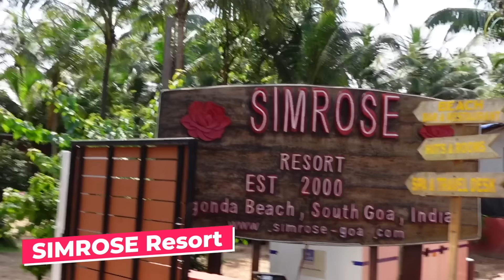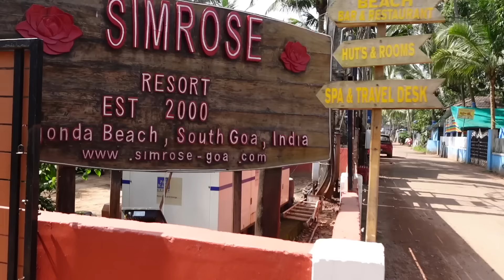Goa Vlog | Best Places To Stay In Goa | SukirtG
Goa Tour Guide video includes best stay options tp stay near the beach. Best Places To Stay IN Goa shows a experience staying next to the beach in a cottage of south Goa. Hope this video is helpful. Happy Journey!

Places Mentioned above:

Art Resort, Palolem-Beach, Canacona, Goa, India

Agonda Cottages Restaurant
Agonda Beach Road, Tina Beach Resort, Goa 403702

DUNHILL BEACH RESORT
Agonda Beach , Canacona , Goa.

JayJen - Happy Moments by JayJen Music

 • Happy Moments – JayJen (No Copyright ...

🎵 Track Info:

Title: Happy Moments by JayJen